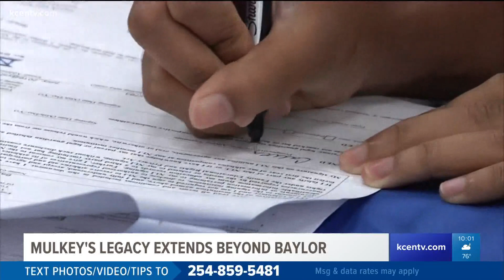Mulkey's legacy extends beyond Baylor, lives through former Lady Bears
Calveion 'Juicy' Landrum talks about her experience playing on the team under Mulkey.